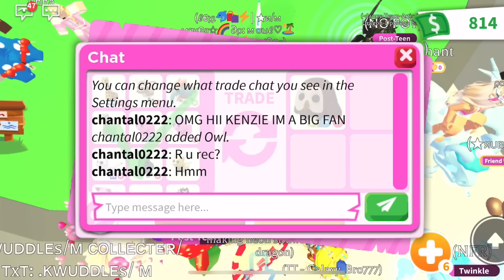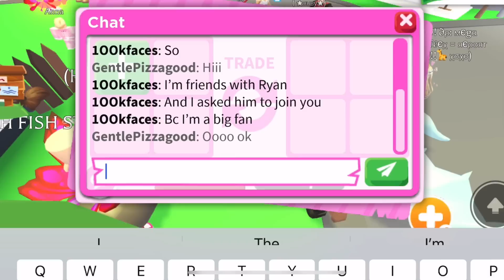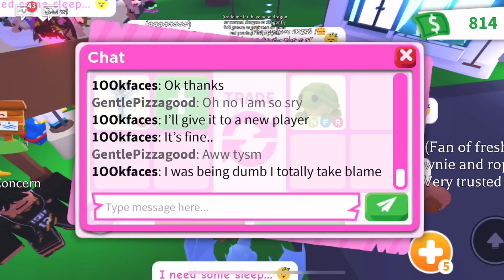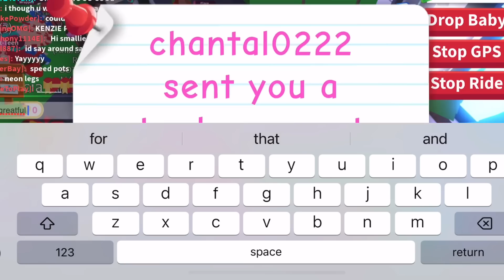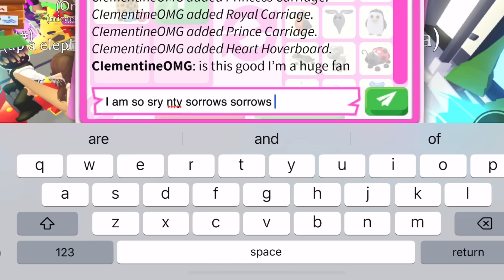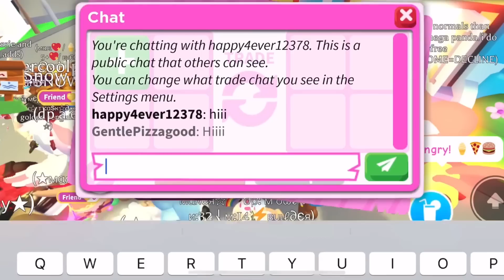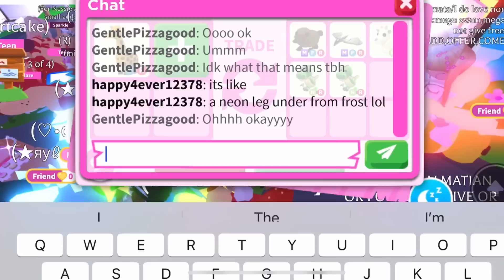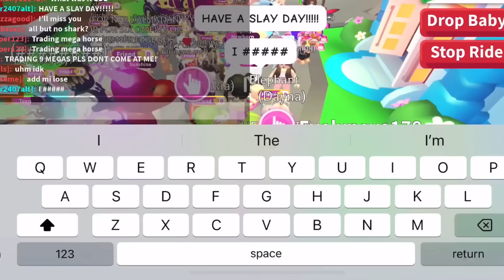Omg people are so nice in Roblox Adopt me today!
About my Channel:
Lavender 💙💜💙💜